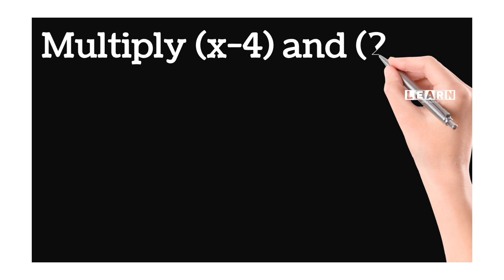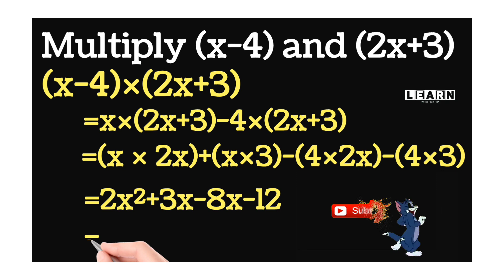Learn with Siva Sir